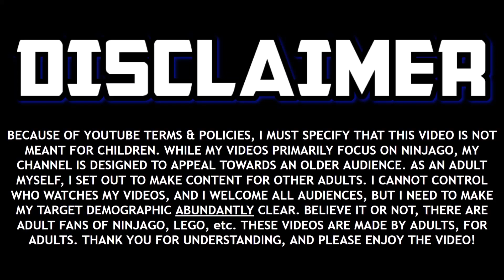The Hidden Cameo in Ninjago Crystalized...